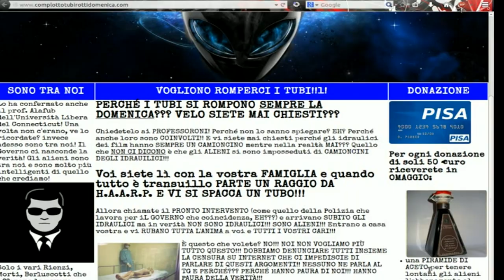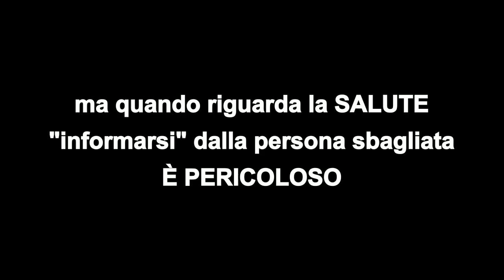La Bufala è servita! Parte 2: la Pseudoscienza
Partecipa anche tu dal 19 al 24 maggio 2014 agli eventi «La Bufala è Servita - tra scienza e pseudoscienza»! Cerca la città più vicina su e segui gli incontri aperti al pubblico!
Cosa? Preferivi andare a sentire Marco Cattaneo o Dario Bressanini? Li troverai ENTRAMBI il 16 maggio 2014 a Pisa! C'è il nostro "antipasto di bufale" presso la Scuola Superiore Sant'Anna insieme a Beatrice Mautino (Organizzazione festival della Scienza di Genova e Giornalista Scientifica) ed Alessandro Vitale (Ricercatore CNR)!
(ora non hai scuse, muoviti)